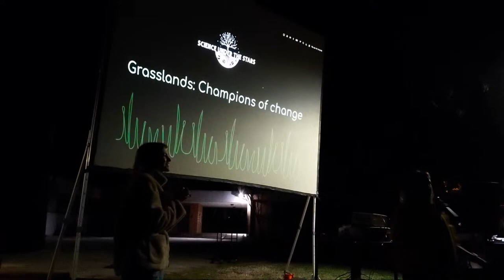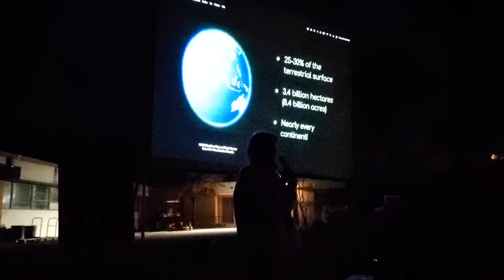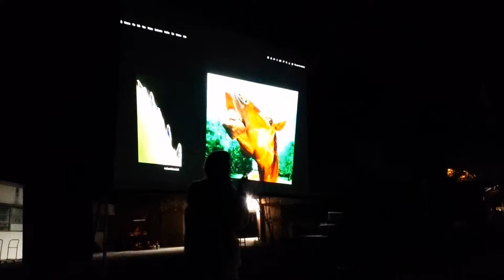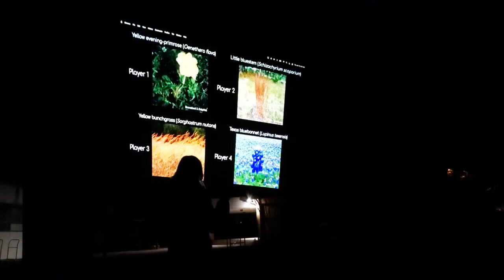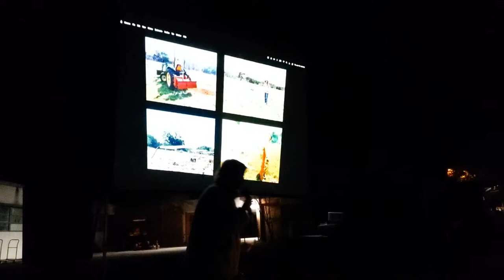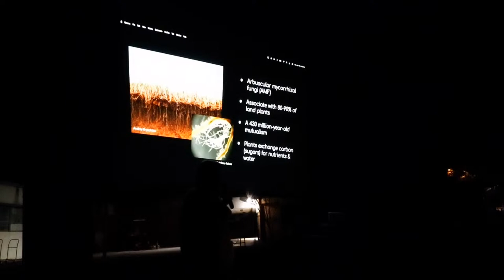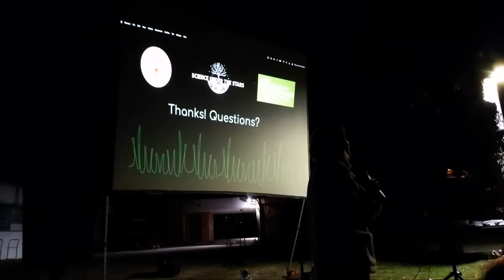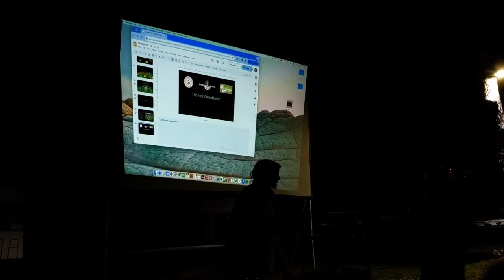Grasslands: Champions of Change with Elena Leander | Science Under the Stars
What is it that comes to mind when you think of grasslands? Is it your front lawn? A golf course? Something else? Ecologically, native grasslands are much more complex than you might imagine – they are diverse and teeming with life! Spreading across the Earth millions of years ago, grassland species’ unique adaptations and relationships have allowed them to thrive in the face of environmental pressures. Yet, does their resilience have limits? How might we better understand, protect, and harness the power of grasslands? As we settle into a new year and invite change into our own lives, we welcome you to join Elena Leander on Jan 18, Thursday and learn lessons from the grassland biome, a global champion of change.

Science Under the Stars is a free public outreach lecture series in Austin, Texas. Events are held outdoors at Brackenridge Field Laboratory, 2907 Lake Austin Blvd, Austin, Texas 78703.

Follow us and find out more!